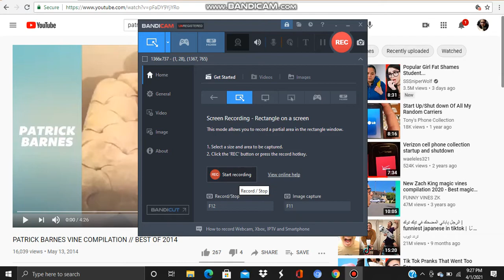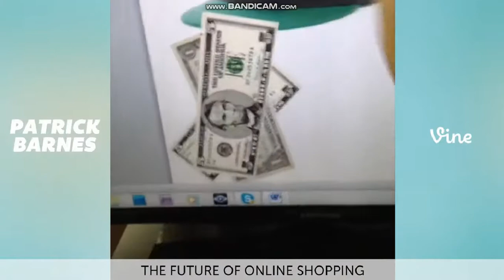Patrick Barnes Vine Complation (FIRST VIDEO)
My name is Logan The Animator, I am starting a new YouTube Channel for 2021. Hope you enjoy this video!